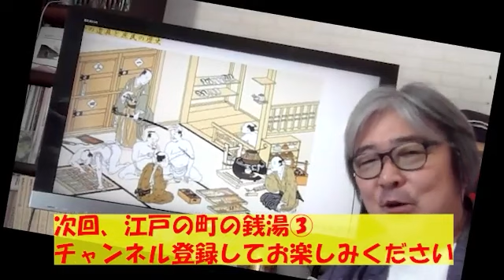江戸時代のお風呂 総集編 大人気のお風呂の話 日本人は本当にお風呂好きでした。 三助さんは、意外にエリートなんですね 昔の道具と庶民の歴史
昔懐かしい道具の説明チャンネル
民具整理30年の広実(ひろざね)が、地元の人に聞いた話を1つ1つ詳しく話します。
想い出のある人は、なつかしく、知らない人は、雑学として楽しんでください。
素敵な日本の庶民のくらしや文化、そして時代時代の価値観を、魅力たっぷりに話します。
LC-LAB　ホームページ
BGM
おいでよ温泉街　キュス
無料BGMの中で、キュスさんの曲を使っています
YouTubeでは、「キュス-BGM」で検索すれば出てきます。